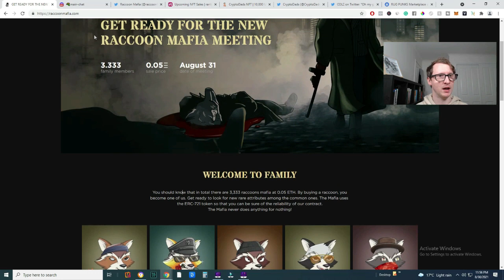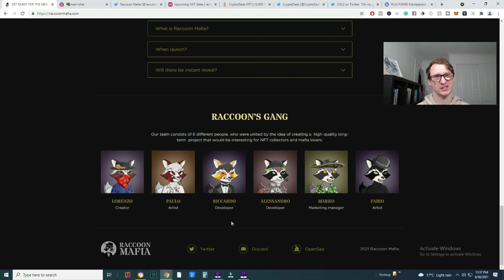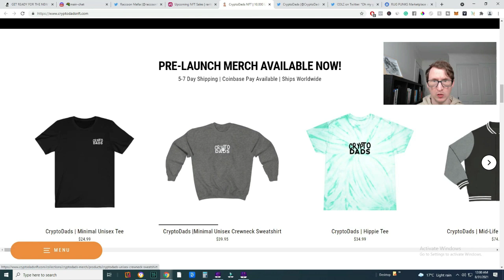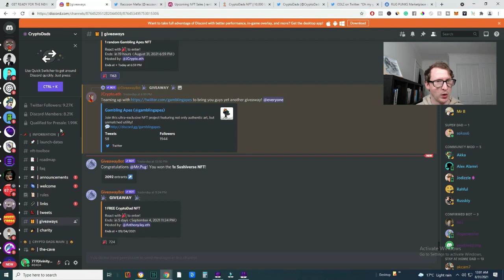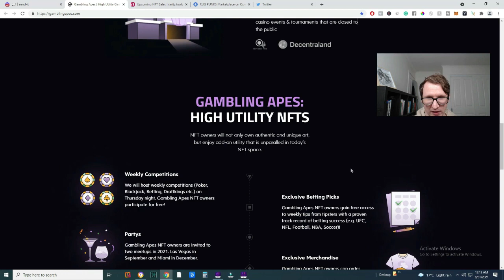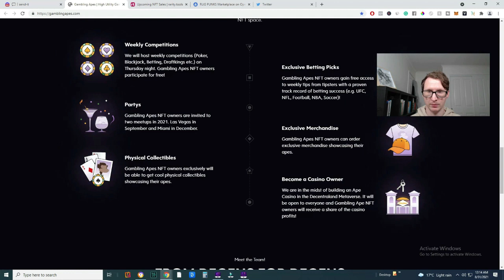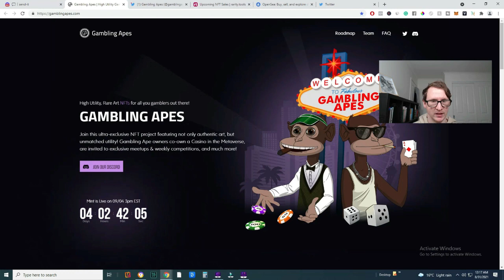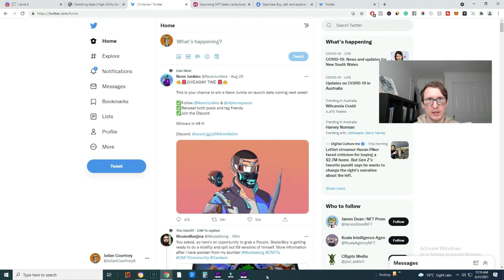The Most Hyped Up NFT Projects With 100X Potential With Utility Crypto Dads And More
Some of the hottest and hyped Nfts are being released in the next few days and what I think makes projects stand out the most is not only the Art but real utility, That is what I think makes a project last long term

The nft space is filled with new projects each day and that is why I create content on the nft space and in general share with you projects that I think have 100X Potential because I want to not only learn from my own mistakes in the nft space but share with you projects that I truly see as some possible huge gainers

A lot of nft projects have the potential to have massive growth but there is also a lot of projects that are rug pulling and just taking a quick cash grab and leaving, that's why the community in the nft space is one of the most important

Projects Mentioned

Recommend Exchanges

Secure Your Cryptocurrency